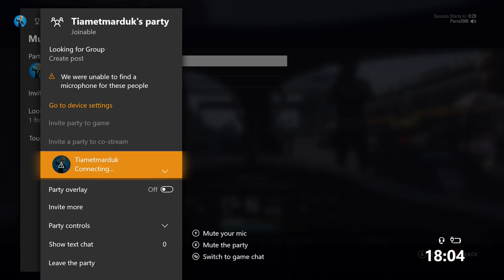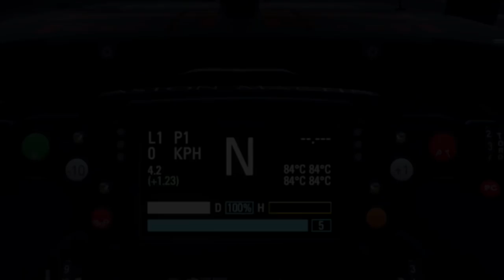CAN WE WIN USING NO ERS? - F1 2018 Game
F1 2018 No ERS Challenge

Equipment I use:
Fanatec CSL Elite (PC/PS4)